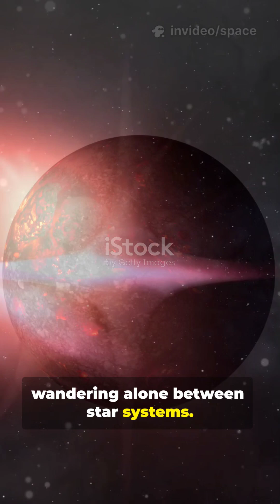“A Planet With No Sun… Drifting Alone in Space🌑❄️🤯”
A rogue planet is a world drifting through deep space with no star, no sunlight, and no home.
Once part of a solar system, it was violently thrown out and now travels in total darkness — glowing only from the fading heat trapped inside.
Some rogue planets are as massive as failed stars, silently wandering between galaxies.
Here’s the mind-blowing science behind these lonely worlds.